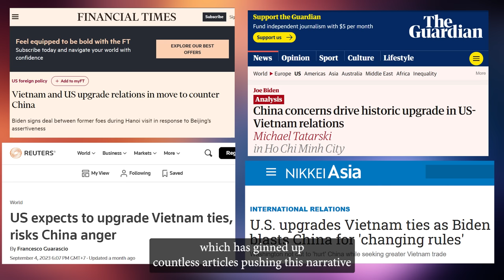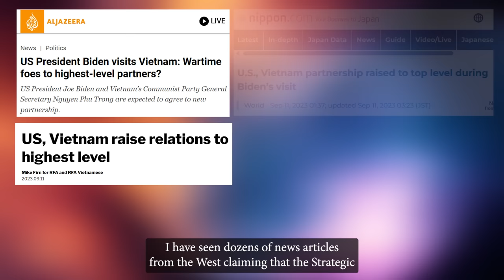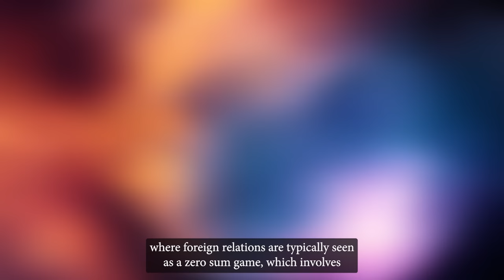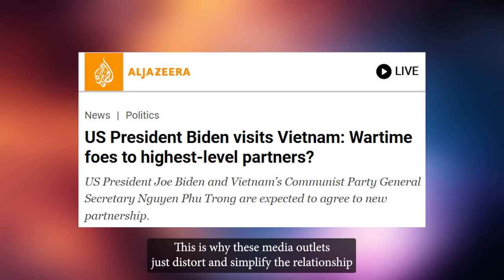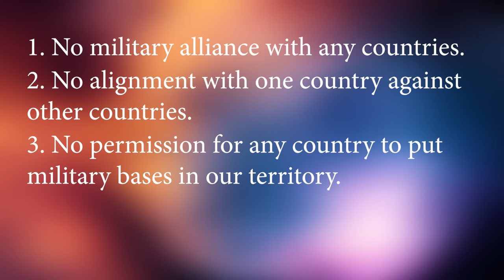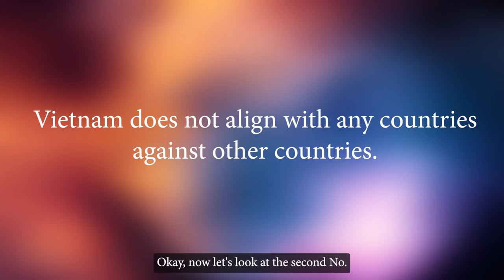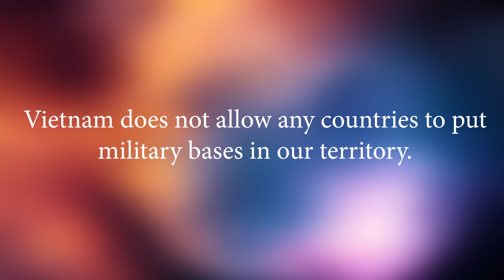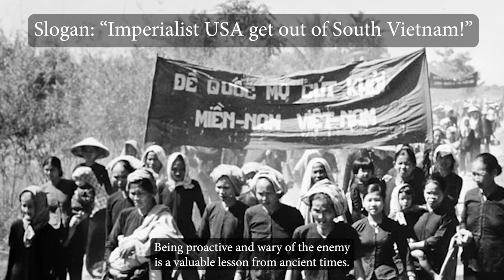Did Vietnam ALLY with the USA against China?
On September 10th, 2023, Vietnam and the US upgraded their relationship to "Comprehensive Strategic Partnership for Peace, Cooperation and Stable Development."

What is the meaning for this upgrade?

Is Vietnam siding with the US against China?

This video will answer those questions and explain Vietnam's official defense policy.